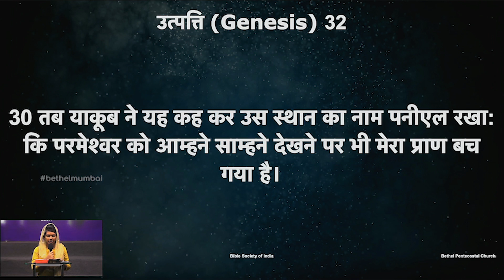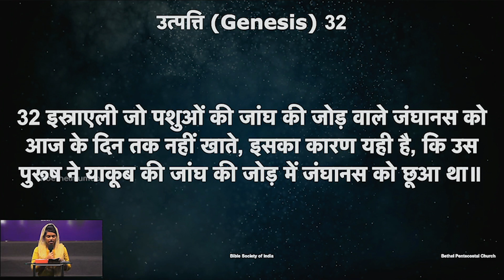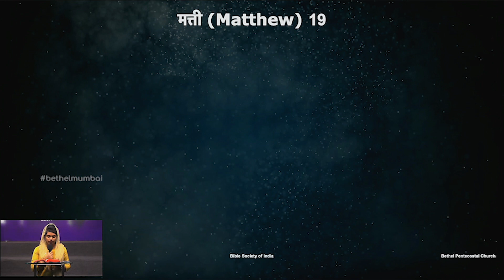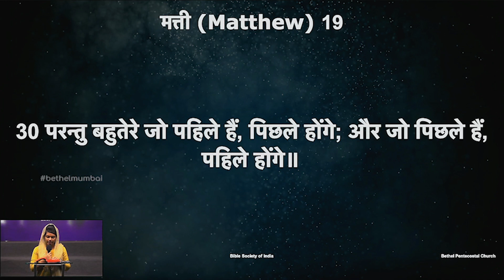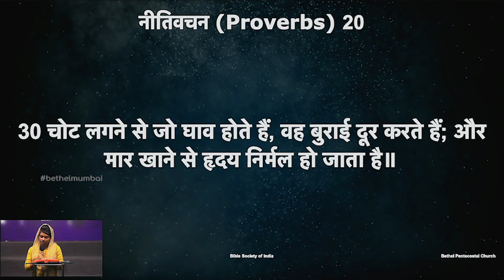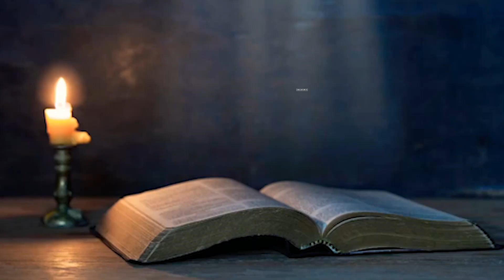शास्त्र वचन के वाचन | दिन २०